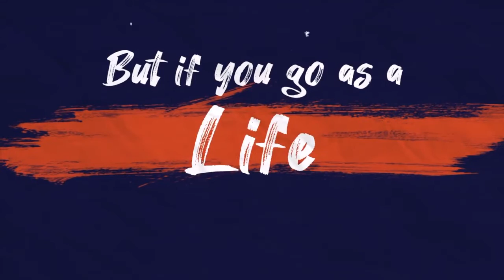Yoga means Union